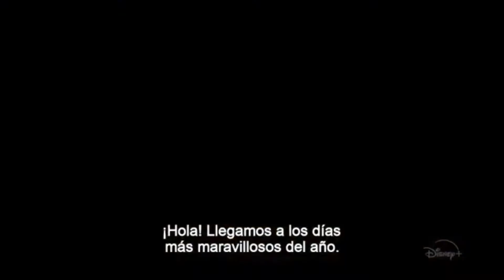🤯 Los Estrenos recomendados en Disney+ para Diciembre | Estereofonica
Prueba sin costo por 7 días y habilita tu suscripción mensual o anual.

Estos son nuestros recomendados:

1. High School Musical
2. Soul
3. The Mandalorian
4. Los Simpsons
5. Safety

'Mulan', 'Amadrinhada' y 'The Mandalorian' entre las novedades en Disney+